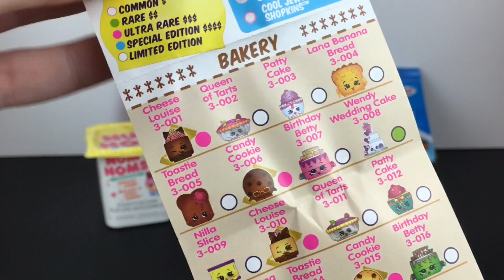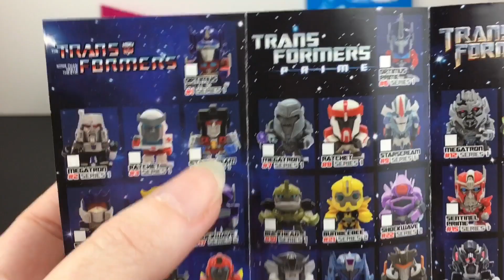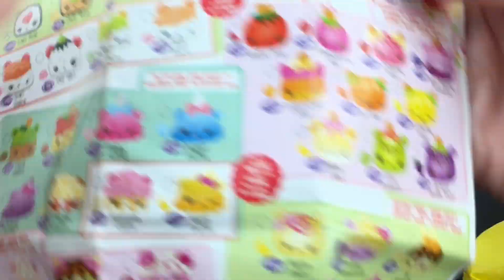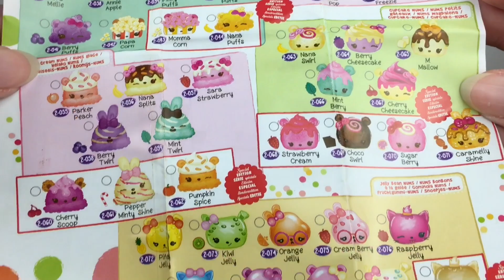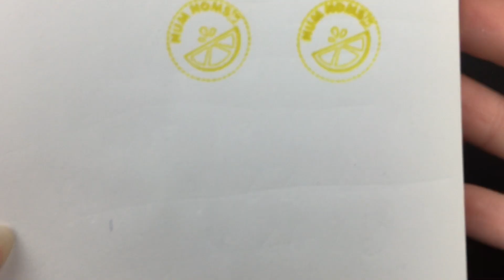Opening Blind Bags Littlest Pet Shop My Little Pony Shopkins Num Noms Thomas✨ Remember These? Part 7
Welcome to Part 7 of my "Remember These?" Monday mini series, wherein I open older blind bags and boxes. *This channel is an adult hobby, collector & review channel. Content and references are intended for ages 13 and up.